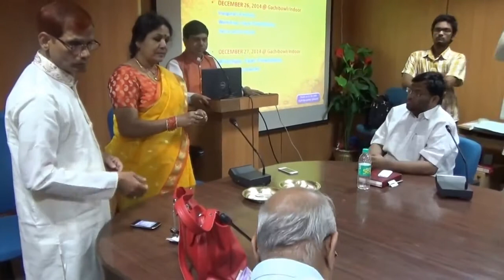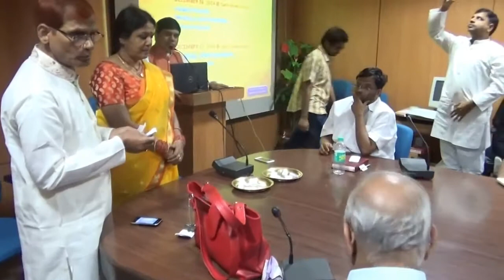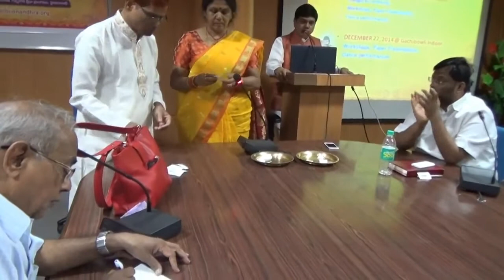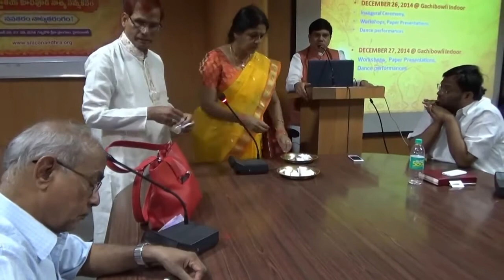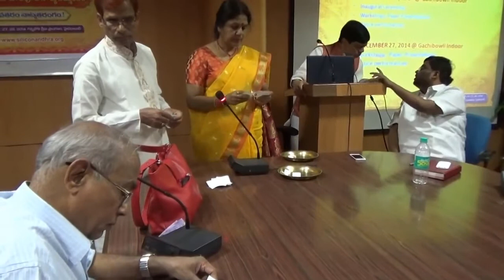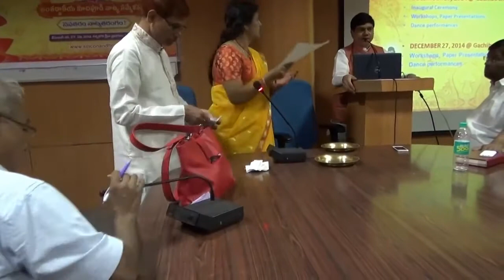4th IKDC Program Schedule Draw in Volunteers Meet